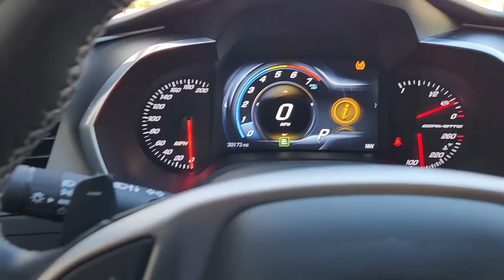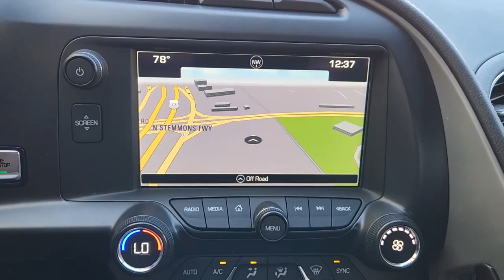2017 Chevrolet Corvette Dallas, Grapevine, Irving, Arlington, Carrolton T112541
Torch Red Used 2017 Chevrolet Corvette Stingray Z51 available in 2754 N. Stemmons Freeway, Dallas, Texas at Friendly Chevrolet. Servicing the Dallas, Grapevine, Irving, Arlington, Carrolton, TX area.

Friendly Chevrolet
2754 N Stemmons Fwy

This 2017 Chevrolet Corvette comes equipped with.brbrCARFAX One-Owner. 2017 Chevrolet Corvette Torch Red Stingray Z51 6.2L V8 8 Speed Paddle Shift with Automatic Modes RWDbrbrbrFriendly Chevrolet is proud to offer the highest quality in pre-owned vehicles. This beautiful 2017 Chevrolet Corvette is in excellent condition inside and out. The exterior is finished in a Torch Red that is complemented by a fresh and clean Jet Black interior. It is powered by a 6.2L V8 that is mated to a smooth shifting 8 Speed Paddle Shift with Automatic Modes transmission.brbrAwards:br  * 2017 KBB.com 10 Most Awarded Brands